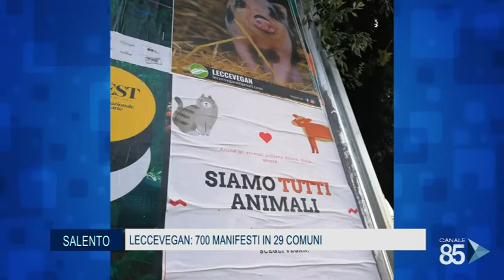15 Agosto 2020 Salento Leccevegan 700 manifesti in 29 comuni